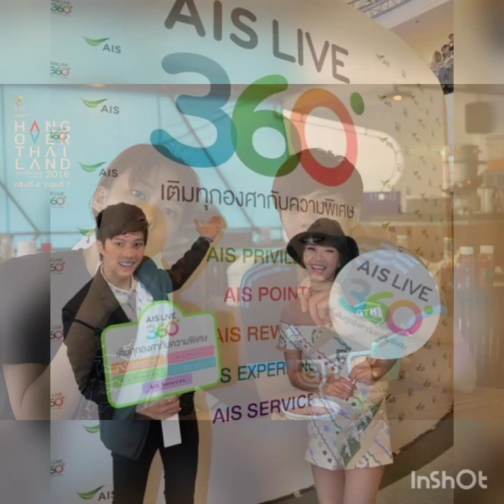หยุด แบงค์-แพรววา